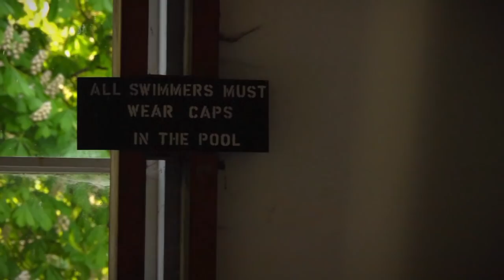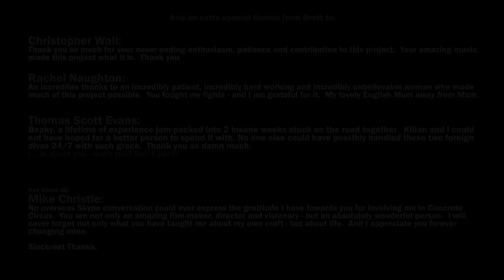Kilian Martin: A Skate Illustration